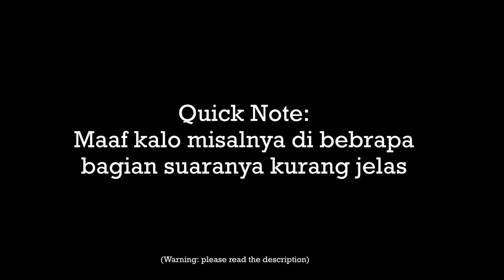The Psychotic Boyfriend | ASMR Boyfriend Indonesia [Roleplay]